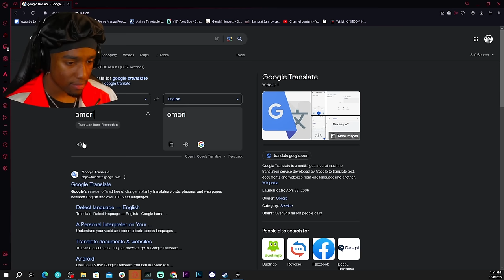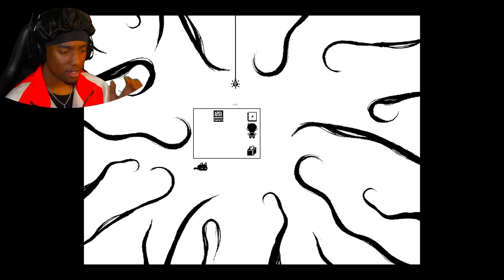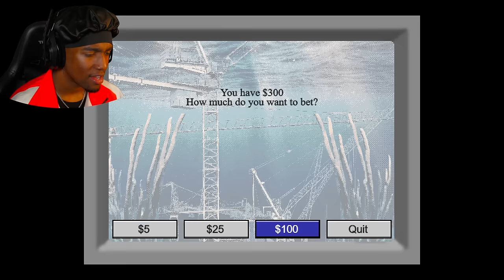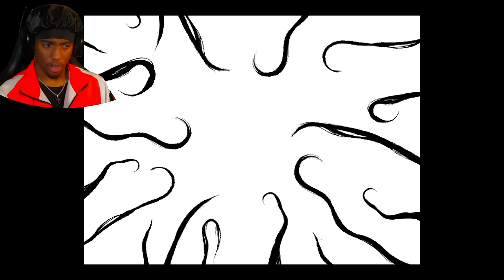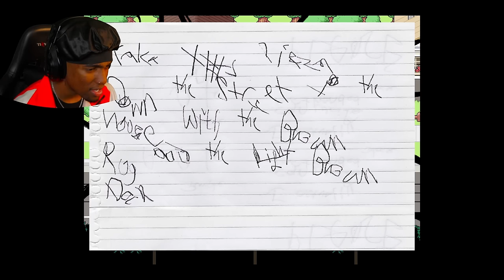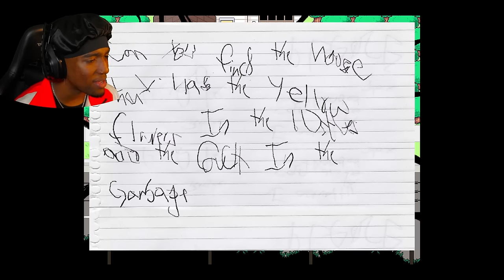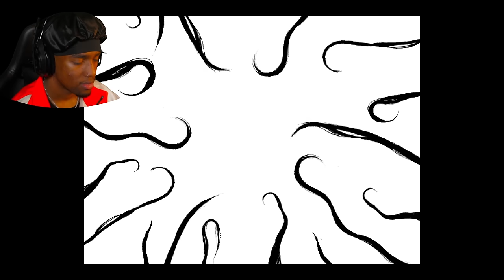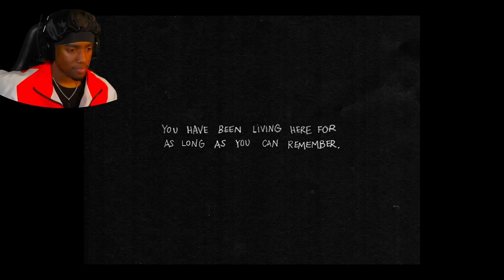WE'RE BACK IN THE REAL WORLD!!! | OMORI PLAYTHROUGH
Whats poppin people its ya boi KingRosé back with another banger.

Today WE'RE BACK IN THE REAL WORLD!!! | OMORI PLAYTHROUGH